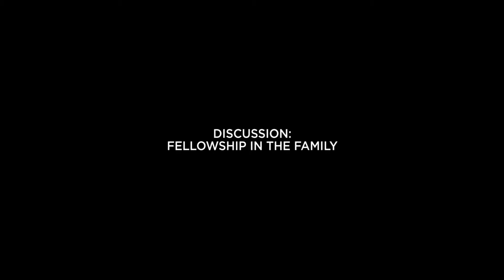FELLOWSHIP IN THE FAMILY